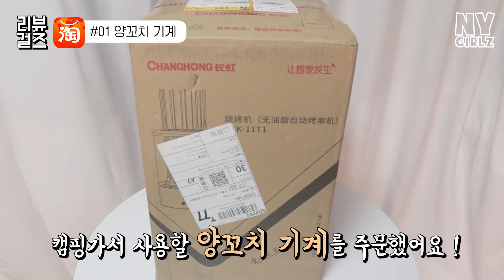[ 리뷰걸즈 ] 양꼬치 기계는 양꼬치만 넣으세요...제발....🙏 | 타오바오 언박싱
안녕하세요
리뷰걸즈예요 !
이번에는 타오바오에서 구매한 양꼬치 기계 영상으로 돌아왔어요 !